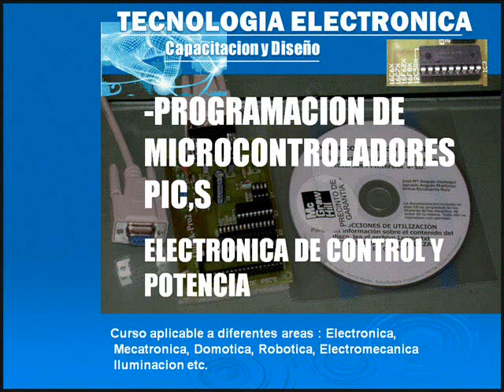ML 45834118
Video Migrado